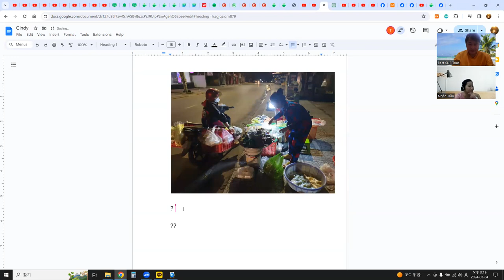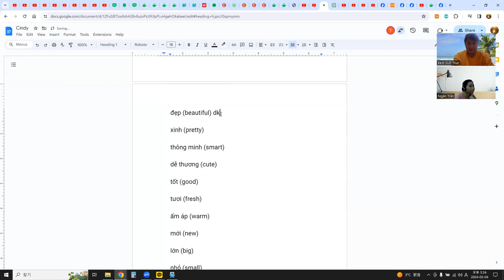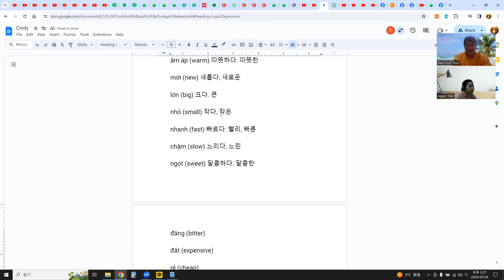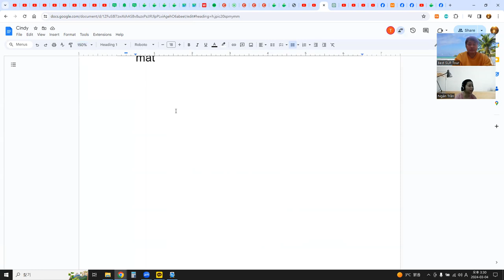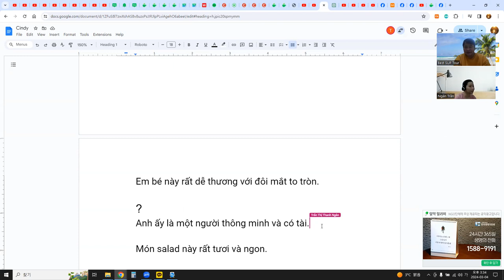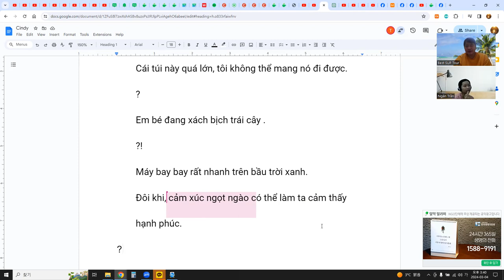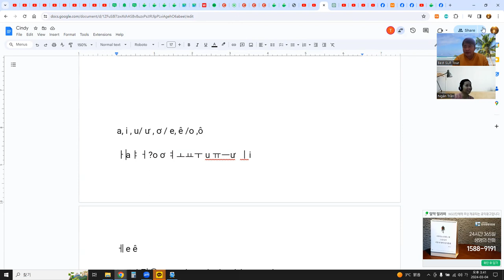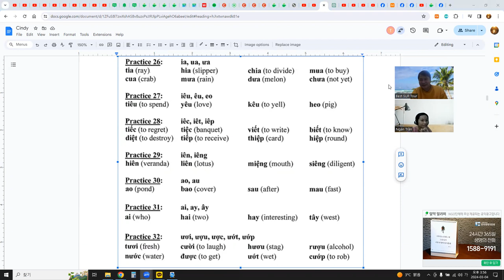Language Exchange with AI 단어 읽기 문장 5